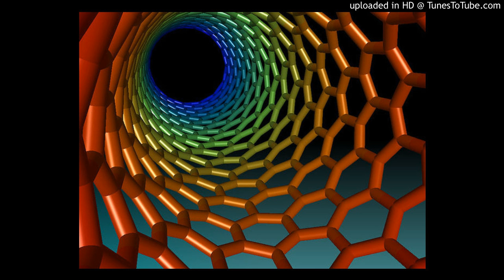After the Gold Rush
An instrumental Version of the Neil Young Classic